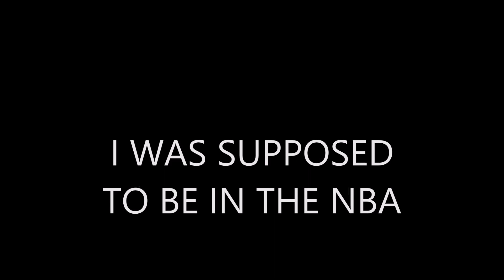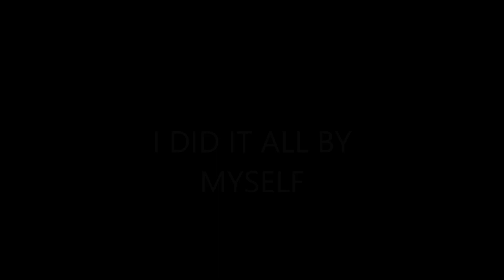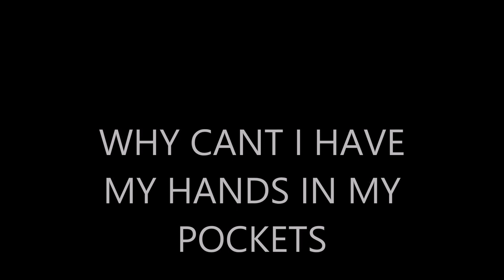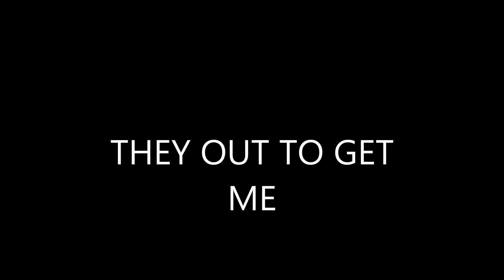PART 2 of different navy characters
A few different characters that you run across in the navy